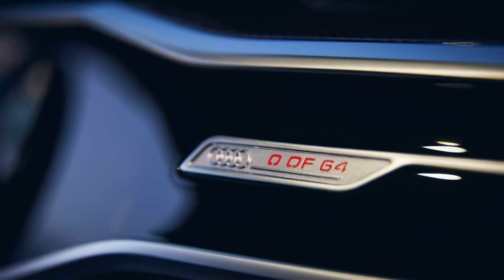2022 ABT Audi RS 6 Johann Abt Signature Edition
ABT Audi RS 6 Avant Johann Abt Signature Edition, con 800 CV

Acelera de 0 a 100 km/h en 2,9 segundos.
El Audi RS 6 Avant es para muchos uno de los coches familiares más brutales e interesantes del mercado, pero el especialista alemán ABT acaba de lanzar una versión todavía más especial, creada para celebrar el 125 aniversario de la compañía y denominada Johann Abt Signature Edition.
Esta edición, limitada a 64 ejemplares, es todo un homenaje a la familia Abt, que inauguró la empresa en el año 1886. De hecho, cada uno de los coches incluye una cápsula con un fragmento del yunque original que utilizaba la familia en su primer taller...